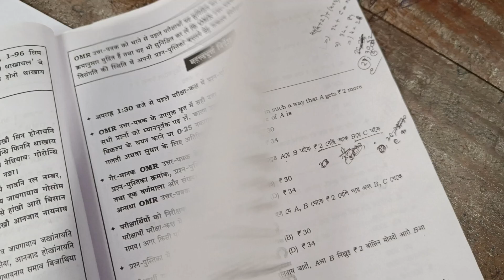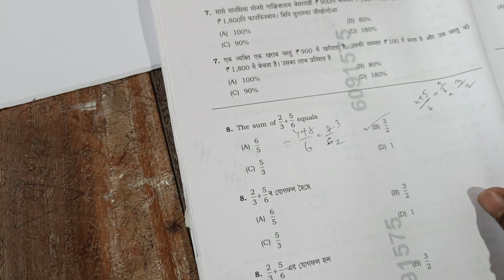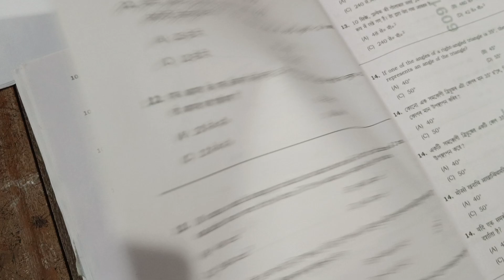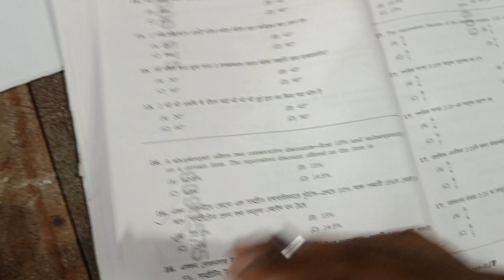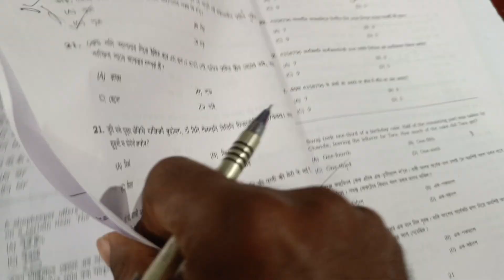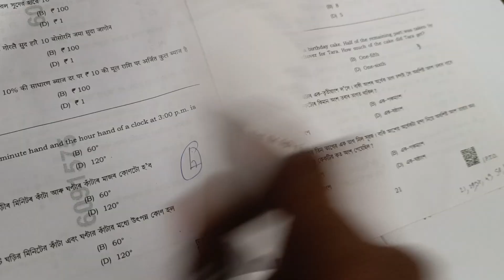ADRE 2.0 Grade 4 (Class VIII Level) Question Answer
ADRE 2.0 Grade 4 (Class VIII Level) Question Answer solved by Mehdi Hassan

In this video we discussed the questions which were asked in the paper 2 of ADRE 2.0 For class 8th

27 oct paper
27 oct 2024 adre paper 2 solution
27 oct 2024 grade 4 class 8 answer key
grade 4 paper 2 question and answer
27 oct grade 4 math question answer